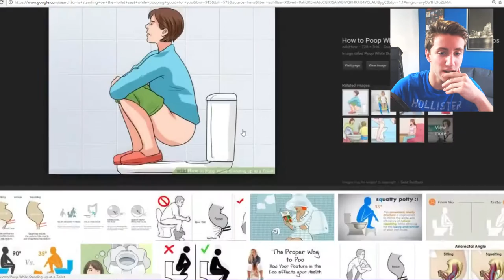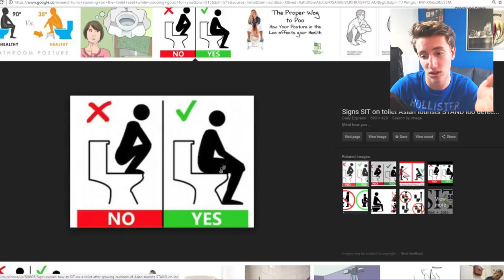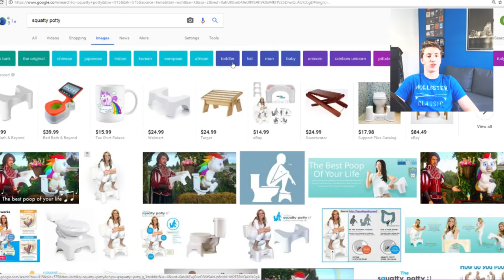YOU'RE ACTUALLY POOPING WRONG! THIS IS THE RIGHT WAY!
Hey guys, what's up! In this video I show you the right way to let everything loose in the bathroom. I think you know what I'm talking about (wink wink). In this video, you will be WAY more educated than you're in school! This video will teach you the basic's of life and it is a definite watch.

Want some sweet controller grips? Then click this link!